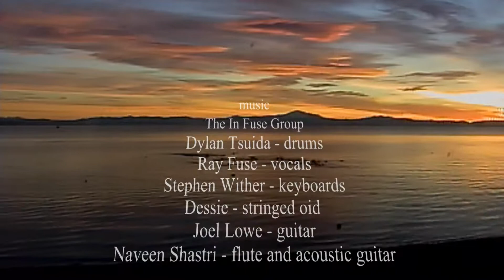In Twine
Evelyn Roth Moving Sculpture with Ray Fuse and Anna Materna dancing in 2014 Wearable Art from 1976 Evelyn Roth Costumes used in an award winning artistic film performance "Woven In Time"   The Renowned Canadian fabric artist Evelyn Roth won in the Best Art Direction category at the 1977 Canadian Film Awards, for apart of this timeless artistic classic.